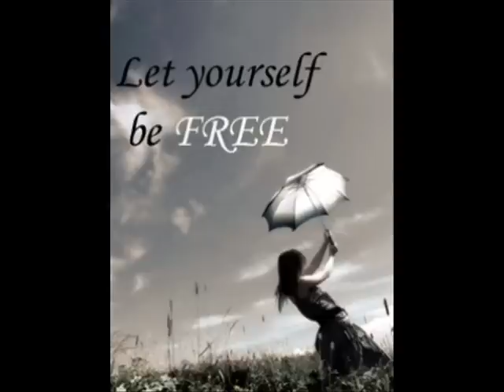Alina Statie-I will always love you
hope you like my voice!:)